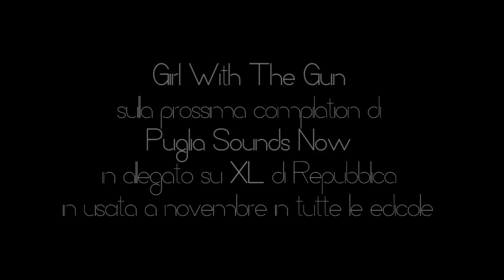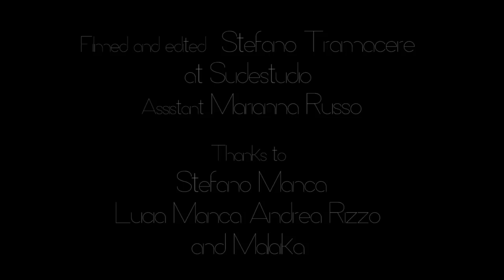GIRL WITH THE GUN spot per Puglia Sounds Now